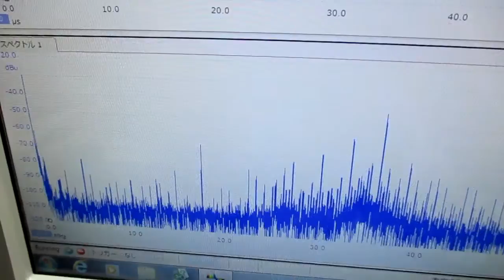超音波プローブの発振制御による表面検査技術 ultrasonic-labo